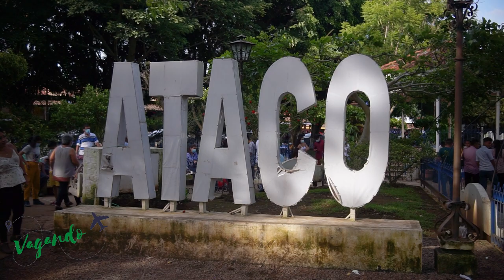Concepción de Ataco ✈️ disfruta de este destino y cafe con PH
Vagando por Concepción de Ataco, departamento de Ahuachapán, delitos delicioso café

historia cultura familia ecoturismo aventura SurfCity. visita El Salvador y enamórate !!!